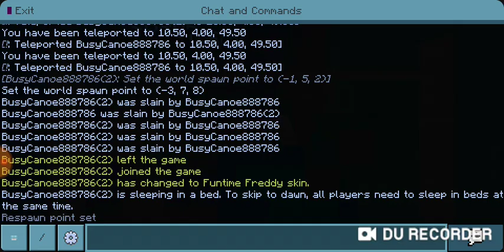Freddy's new room